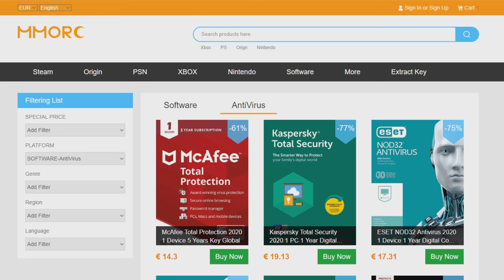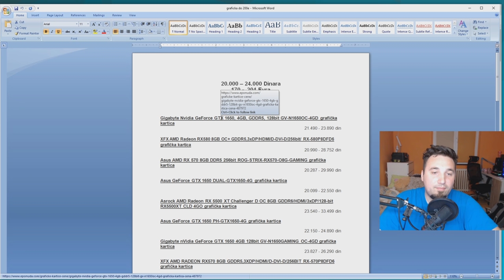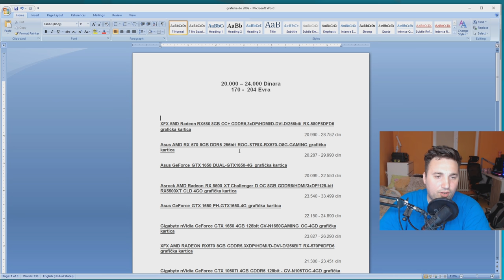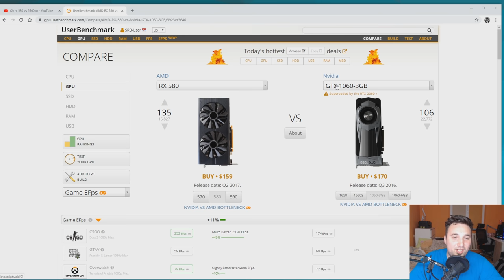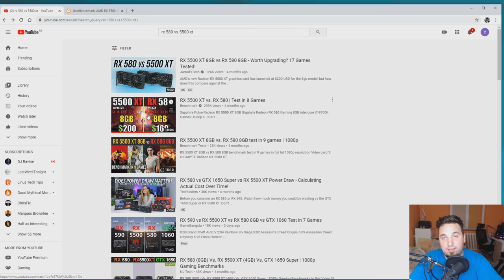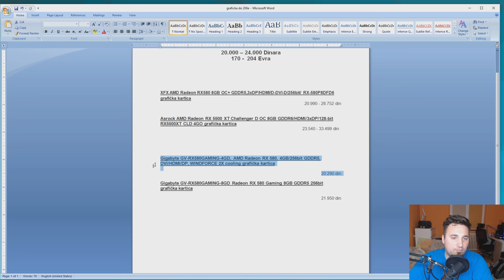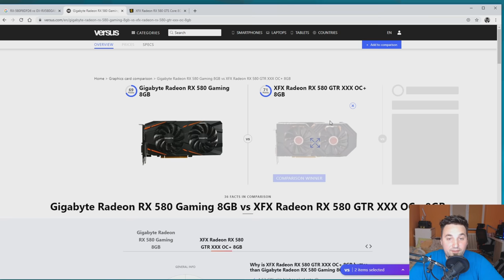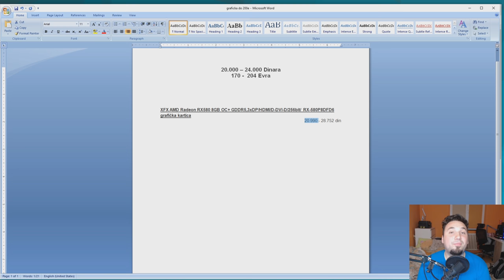NAJBOLJA GRAFIČKA DO 200€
Kod za 35% popusta: STU35

Kaspersky Total Security 2020 1+ Year 1+ Device Random Digital Code Global
Kaspersky Total Security 2020 1 Year 3 Devices Digital code Global
Eset NOD32 Antivirus 2020 1 Device 1 Year Digital Code Global

Moj računar

Procesor: AMD Ryzen 9 3900x
Ploča: MSI Tomahawk B450
Hlađenje: EKWB vodeno hladjenje
Grafika: MSI DUKE RTX 2080 8G OC
RAM: HyperX Predator 64GB DDR4
Memorija: 2TB hdd + 960GB SSD Kingston A1000 + 240GB Kingston SSD
Monitor: LG 34GK950G
Kućište: NZXT H700i
Tastatura: SteelSeries Apex 7
Miš: SteelSeries Rival 650 wireless
Slušalice: SteelSeries Arctic 1 wireless
Mikrofon: SPC Gear SM900 + Razer Seiren
Kamera: Canon 90D + Canon G7X Mark II